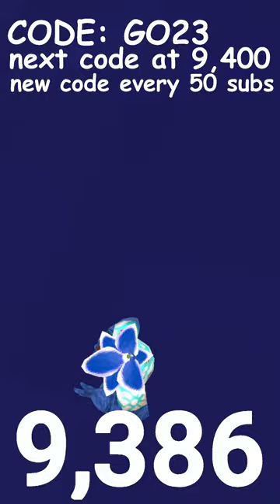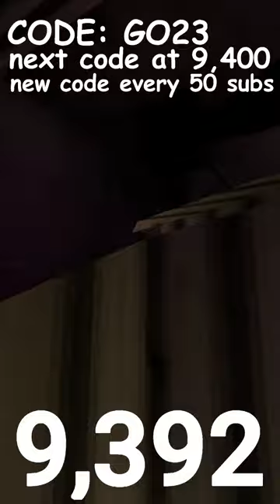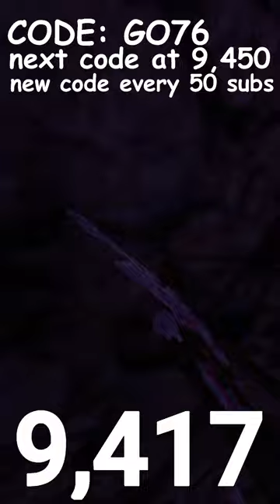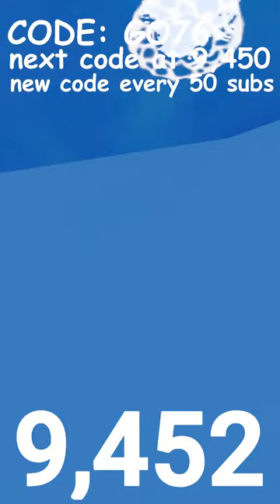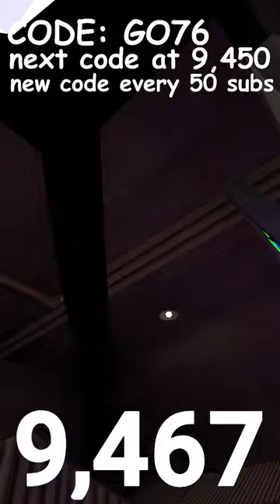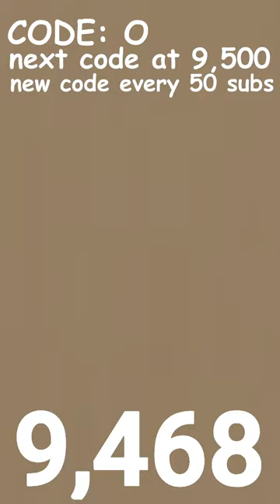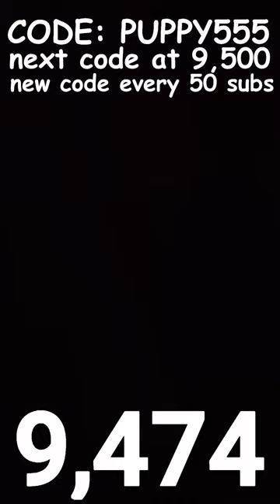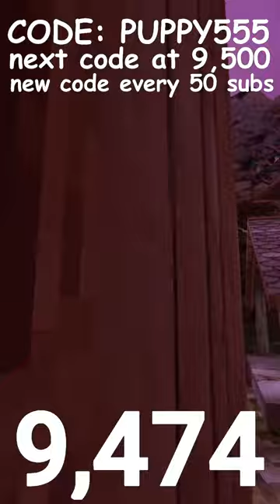Playing Only Up Live With Viewers And Mods | Gorilla tag +mods